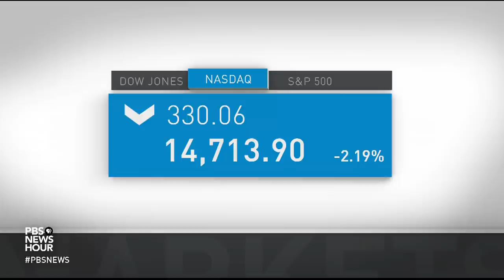How financial 'black swans' may be driving market drops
A sell-off hit the financial markets Monday over Chinese real estate and U.S. federal reserve policy worries. The Dow Jones Industrial Average lost 614 points — a 1.8% drop, its worst since July. The NASDAQ fell 330 points — more than 2%. The S&P 500 lost 75 points, or 1.7%. Both NASDAQ and S&P saw the biggest percentage drops since May. Diane Swonk of Grant Thornton joins Judy Woodruff with more.